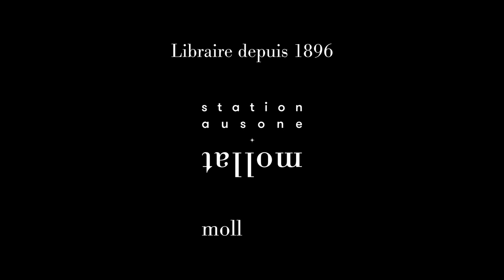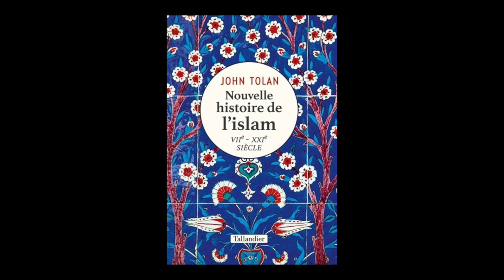John Tolan - Nouvelle histoire de l'islam : VIIe-XXIe siècle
John Tolan vous présente son ouvrage "Nouvelle histoire de l'islam : VIIe-XXIe siècle" aux éditions Tallandier. Entretien avec Christophe Lucet.